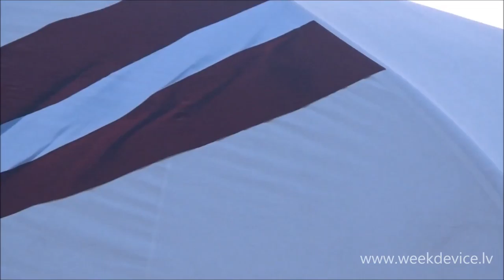May 4 - Day of the Declaration of independence of Latvia. 2018. Concert.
May 4 - Day of the Declaration of independence of Latvia. 2018.
4 мая - День провозглашения Декларации независимости Латвии.
4. maijs - Diena Neatkarības deklarācijas Latvijā.